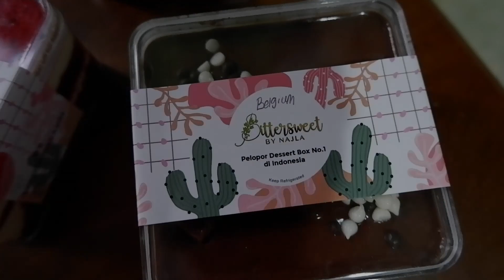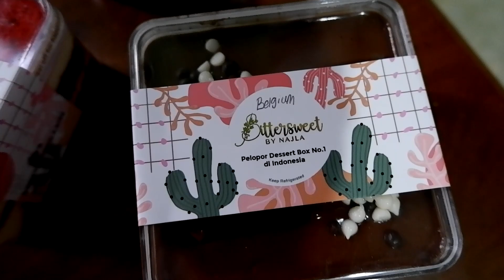Bittersweet By Najla